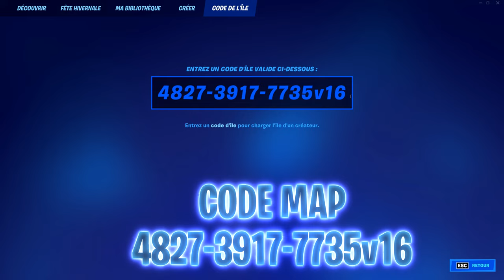Comment Passer "NIVEAU 1000" en 5 Minute sur FORTNITE... (Glitch xp)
Yeeaaah! :D

Yeeaaah! :D